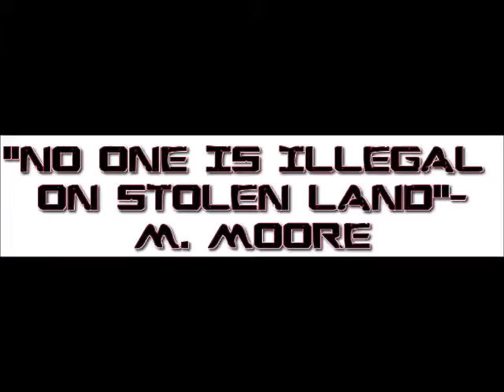Rude Truck Drivers-Racist Republican Congress Blows Off Immigration Bill-Office Politics in Sports